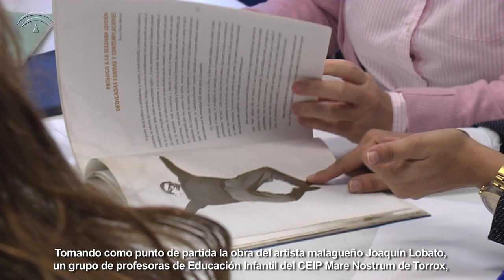El cerebro infantil necesita arte: Joaquín Lobato, pintor y poeta, Primer Premio Joaquín Guichot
Su autoría corresponde a docentes del colegio de Infantil y Primaria 'Mare Nostrum' de Torrox (Málaga)